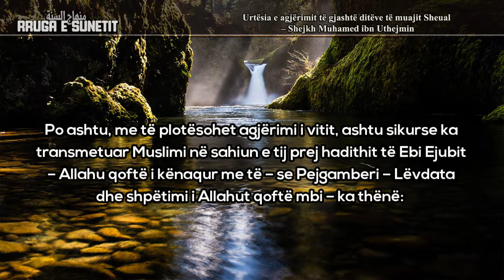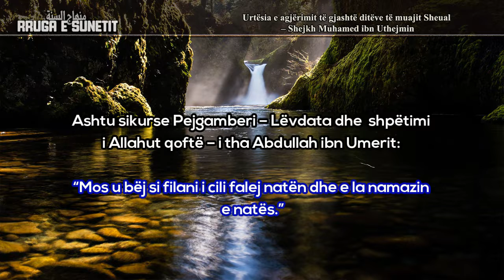Urtësia e agjërimit të gjashtë ditëve të muajit Sheual – Shejkh Muhamed ibn Uthejmin